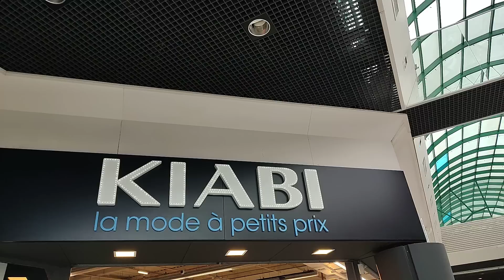KIABI ARRIVAGE COLLECTION FEMME 🤩 15 août 2022